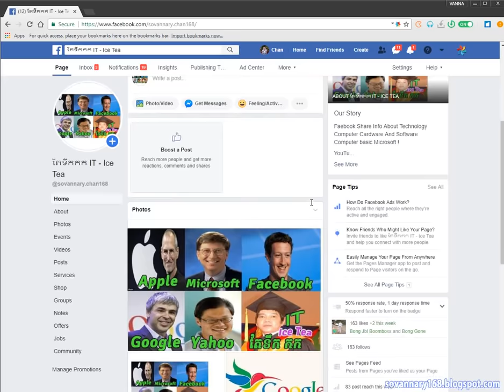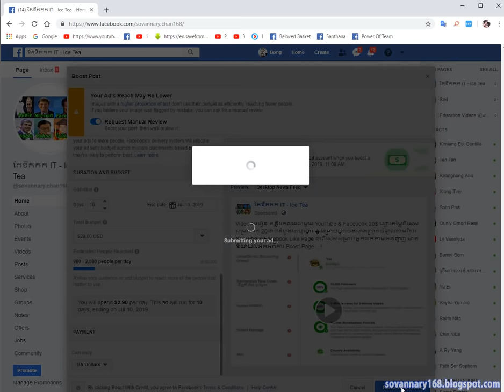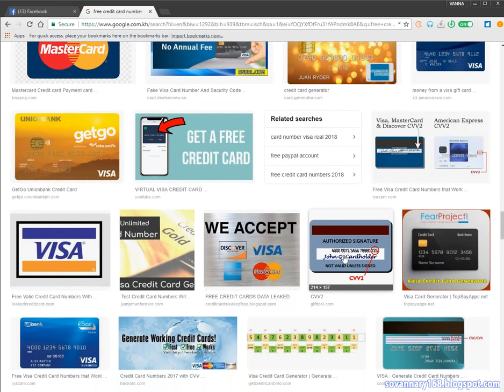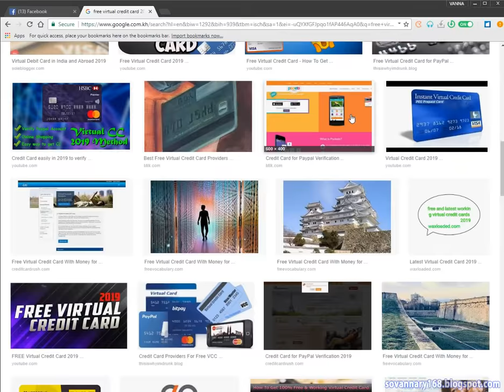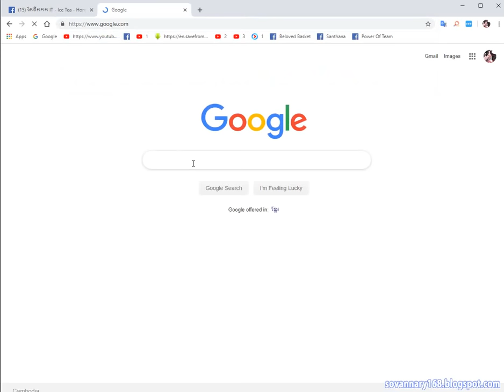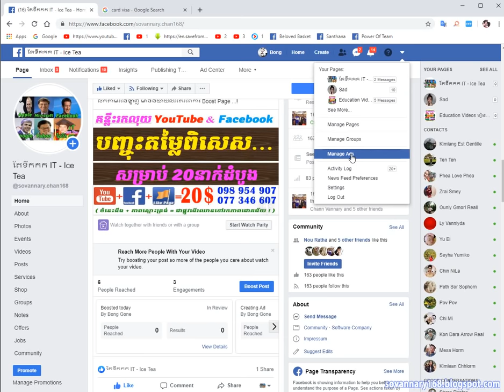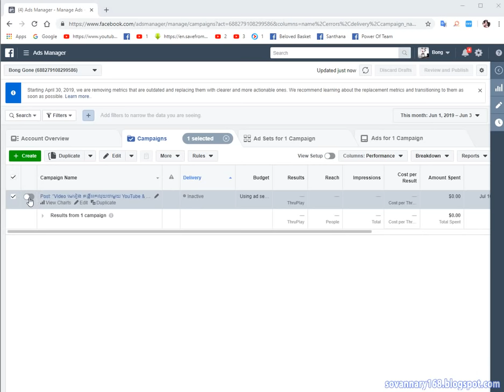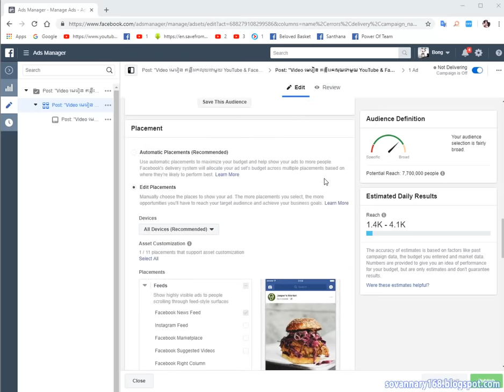5.4 how to boost ការ Boost Page អោយមានប្រសិទ្ធភាព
This video talking about ការ Boost Page អោយមានប្រសិទ្ធភាព
This Channel G One make help you better understand about Computer basic how to install and remove microsoft windwos, office, office 2000, office 2003, office 2007, office 2010, office 2013, office 2016, office 2019, windows, windows xp home pro sp2 sp3, win 7 home pro ultimate 32bit and 64bit, windows 8 32bit and 64bit, windows 8.1 32bit and 64bit, windows 9 32bit and 64bit, windows 10 32bit and 64bit, windows server, windows 2000 server sp2, windows 2003 server, windows 2008 server, windows 2009 server, windows 2012 server, free product key, free post, free software, free download, facebook toolkit, toolkit 2021, wifi tplink, iphone 5 5s 6 6s plus, iphone 7 and 7 plus, iphone 8 and 8 plus, iphone 9 and 9 plus, iphone 11 proip 11 pro max 32gb 64gb 128gb 256gb, tv, android, samsung galaxy, note, oppo shop, huawei, mi, xiaomi, asus, ram, memory, setup wifi change, remove and install UPS !